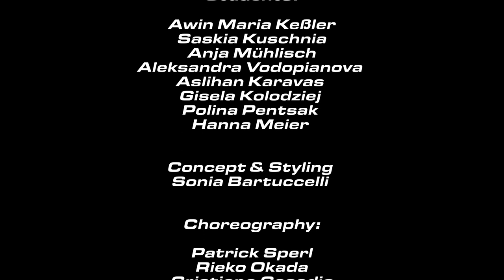Pink - I never gonna not dance again - Dance Certificate Performance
All teachers of @studio29berlin  came together to produce this graduation video of our Dance Certificate students.

Concept
Sonia Bartuccelli
Choreography
Patrick Sperl, Rieko Okada, Cristiana Casadio, Nelody, Juliane Michalowska,Valentina Sandler, Sabine Hack,Sonia Bartuccelli

Videographer
Niclas Andre